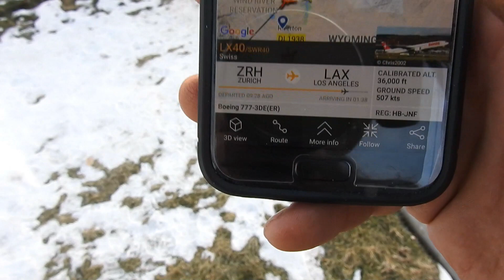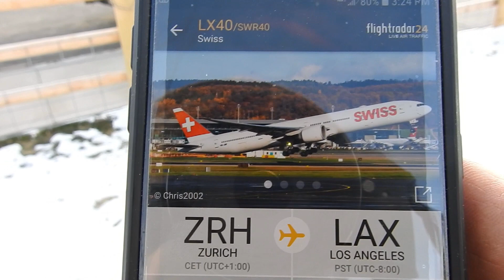Swiss Blocking The Sun For Harvard University-Carbon Black Dust Dumps Continue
Dec 13 2018 - Swiss LX40 mixing up the Chemicals/Aerosols for Solar Geoengineering programs over Worland Wyoming